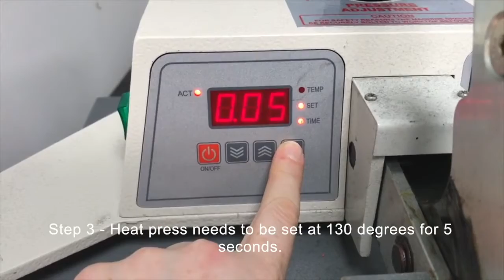Ultra Cut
XP3013 Ultra Cut is an excellent product for producing fine detail work as it has an integral sticky backing. Ultra Cut is hot release which speeds up the production process for multi colour transfer layering. The opaque white is perfect for football shirts as it eliminates any dye bleed through.